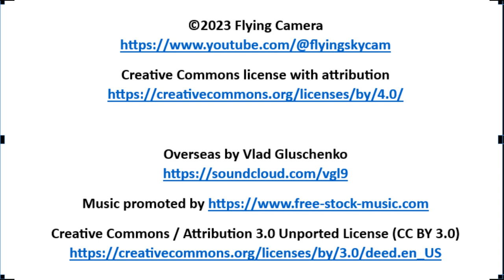Stillwater Lift Bridge dancers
Stillwater Lift Bridge
with Morris dancing by
Bells of the North – Minnesota
Braintrust Morris – North America
Minnesota Traditional Morris – Minnesota
Mortarbordis – Illinois
Pullman Morris and Sword – Illinois
Uptown-on-the-Lakes – Minnesota